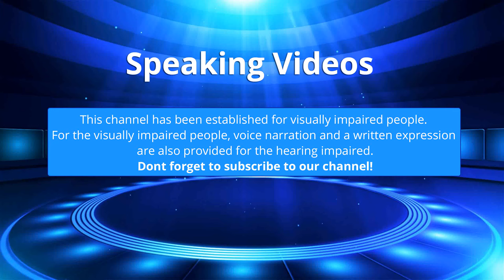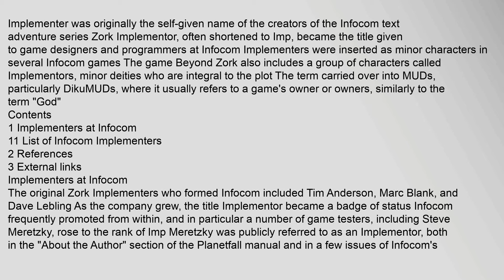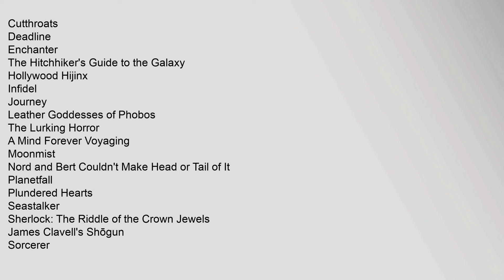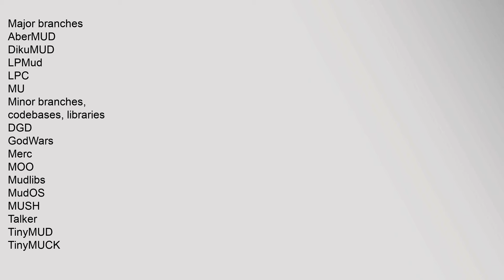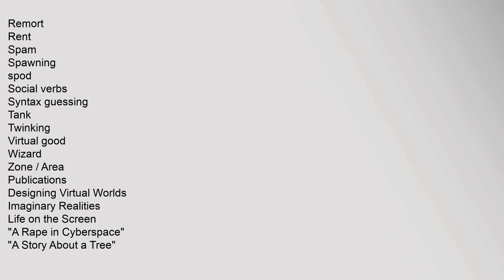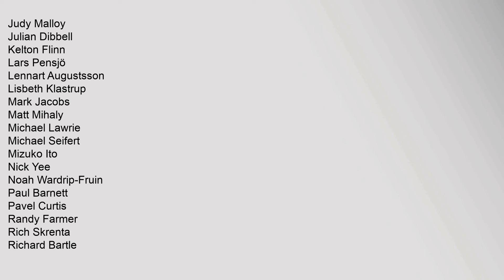Implementer (video games)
Implementer was originally the self-given name of the creators of the Infocom text adventure series Zork Implementor, often shortened to Imp, became the title given to game designers and programmers at Infocom Implementers were inserted as minor characters in several Infocom games The game Beyond Zork also includes a group of characters called Implementors, minor deities who are integral to the plot The term carried over into MUDs, particularly DikuMUDs, where it usually refers to a games owner or owners, similarly to the term "God"12
Contents
1 Implementers at Infocom
11 List of Infocom Implementers
2 References
3 External links
Implementers at Infocom
The original Zork Implementers who formed Infocom included Tim Anderson, Marc Blank, and Dave Lebling As the company grew, the title Implementor became a badge of status Infocom frequently promoted from within, and in particular a number of game testers, including Steve Meretzky, rose to the rank of Imp3 Meretzky was publicly referred to as an Implementor, both in the "About the Author" section of the Planetfall manu Implementer (video games)